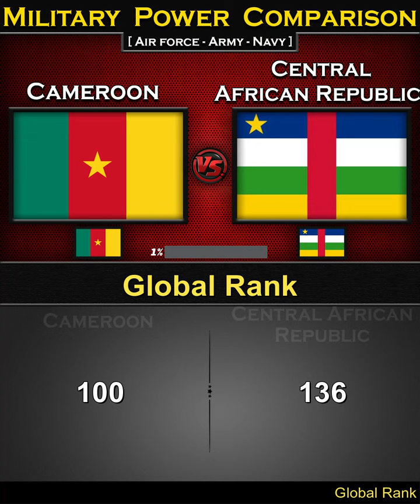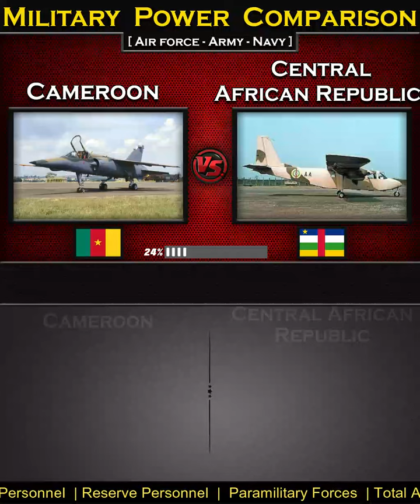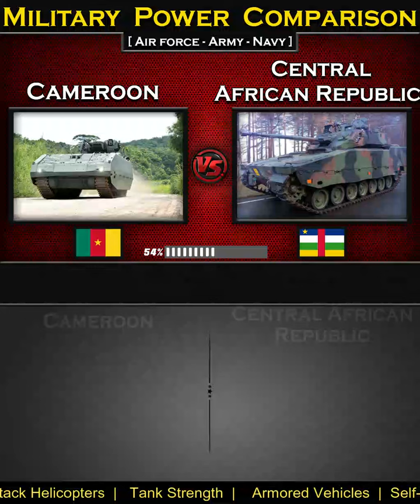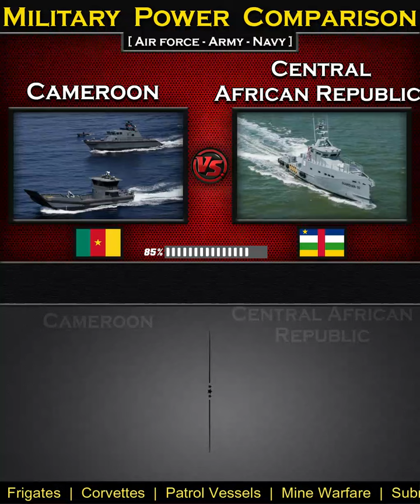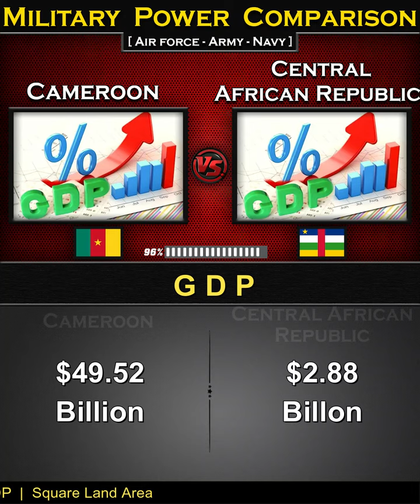Cameroon vs Central African Republic | Military Power Comparison 2024 | Global Power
Cameroon vs Central African Republic Military Power Comparison 2024,

Cameroon Military Power 2024,
Central African Republic Military Power 2024,
source: